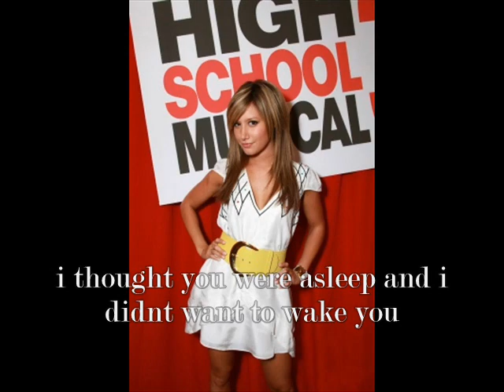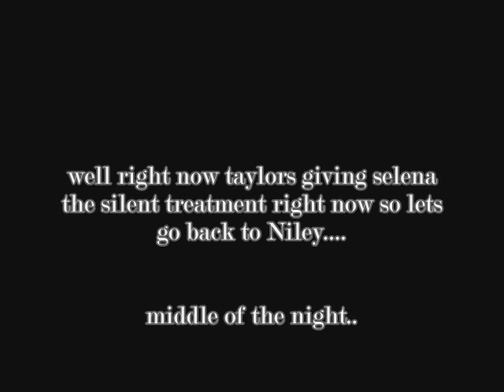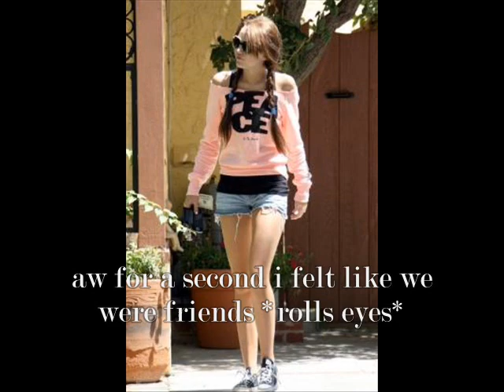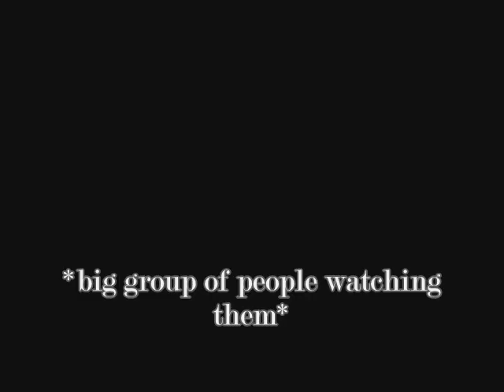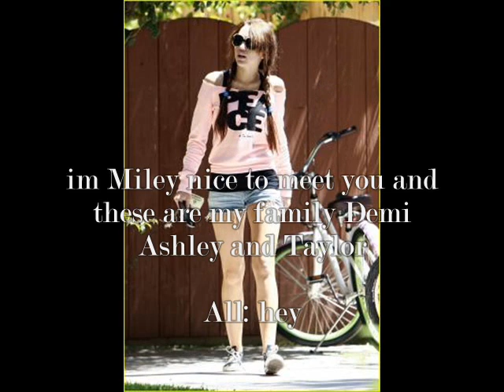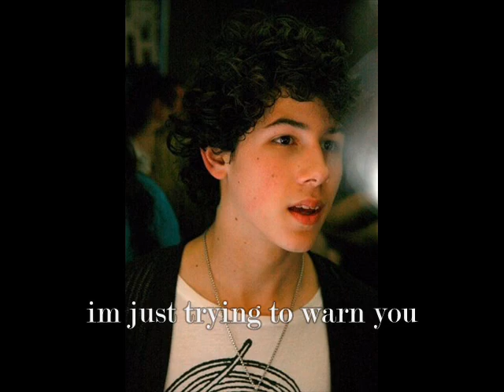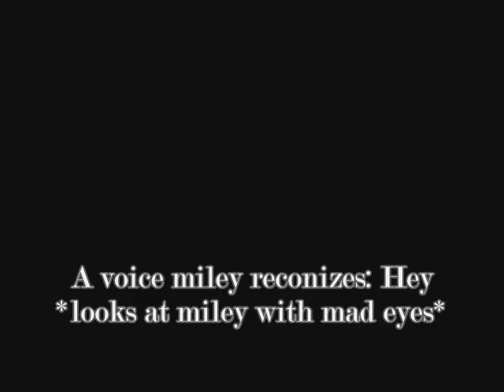You And I Collide-[Part 6]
***WARNING THERE IS A MAJOR PG-13 or R idk JOKE IN THIS VIDEO YOU HAVE BEEN WARNED

anyways woah 3 videos crazy right i know so COMMENT!

^^ seriously if you have one lol

WALL OF FAME! :) lol
CHECK OUT THERE VIDS :)
NileyX0XWeirdos
animaluver124
thepinknailpolish
jonasluver4ever21
spenecershow
MWVBackUp

Springbabe92